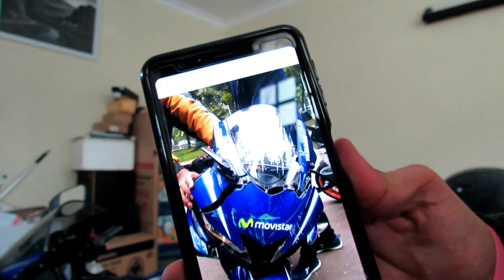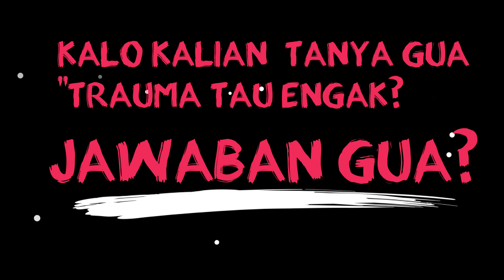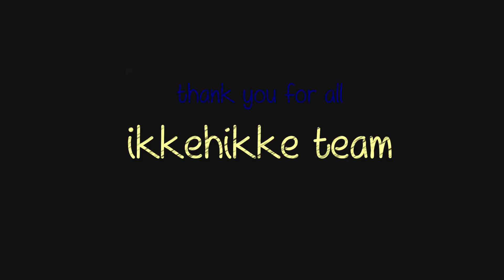Review R15 CRASH!Main di Monasco luka parah!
haloo teman2 ,kali ini gua bakal review + cerita pengalaman gua jatoh naik motor teman2,nahh penasaraan kan ceritanya kaya gimanaa,kalian tonton yaa dan kalo kalian punya teman yg suka naik motor bisa di share ke teman2 yg lain yaa  .TERIMA KASIH sudah menonton.
Di Follow Yaaa
Support terus gua berkarya di youtube ya guys TERIMA KASIH...
mohon maaf jika di video ini terdapat kata kata kasar dan tidak sopan yaaa.
Gua briyanta immanuel sitepu,cabut...
BHAIII